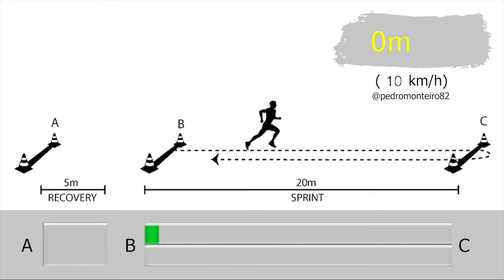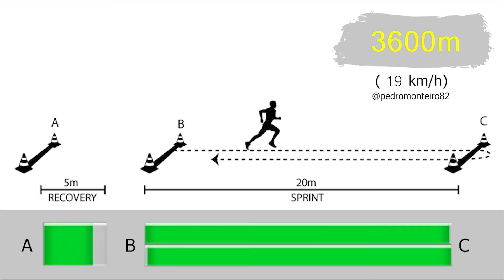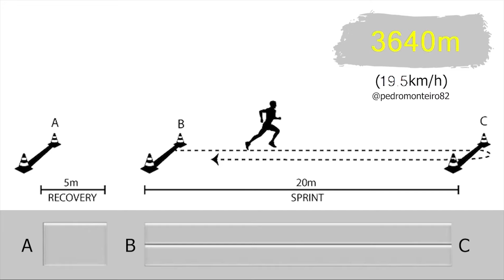AUDIO/VIDEO YO-YO TEST